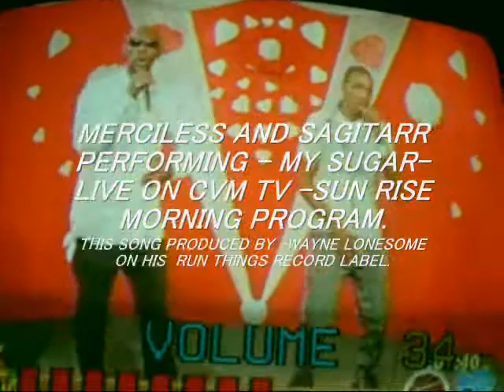MERCILESS AND SAGITARR PERFORMING - MY SUGAR- LIVE ON CVM TV.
MERCILESS AND SAGITARR PERFORMING- MY SUGAR- LIVE  - ON CVM TV  AT SUNRISE  MORNING SHOW.
THIS SONG PRODUCED BY WAYNE LONESOME
ON - RUN THINGS RECORDS - LABEL